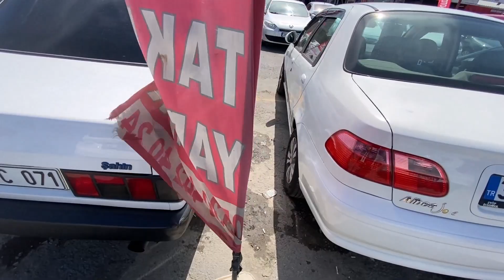2.El Tofaş Fiyatları 2022